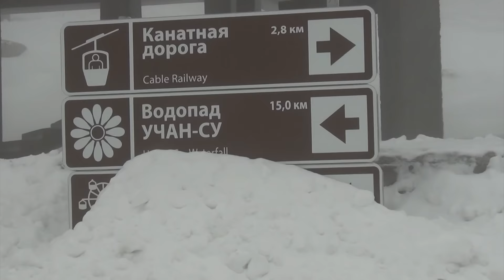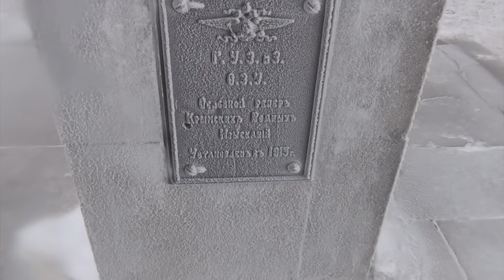ЗАБЛУДИЛСЯ В ГОРАХ! - ВЛОГ